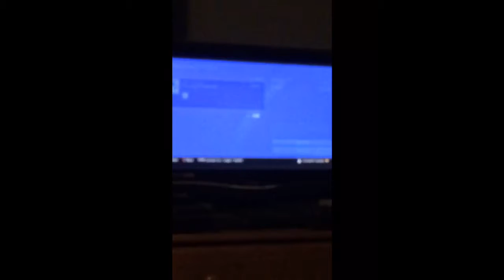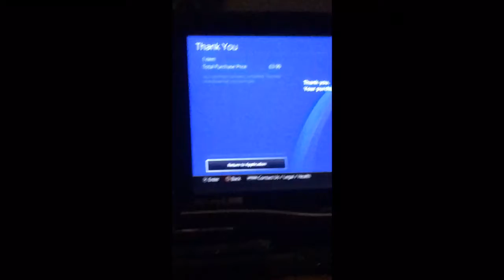Buying the new starter pack